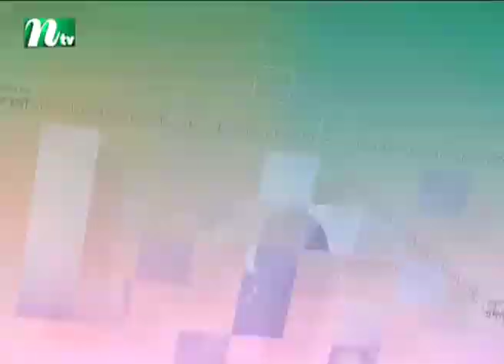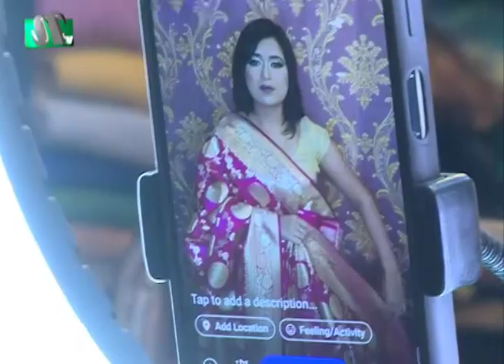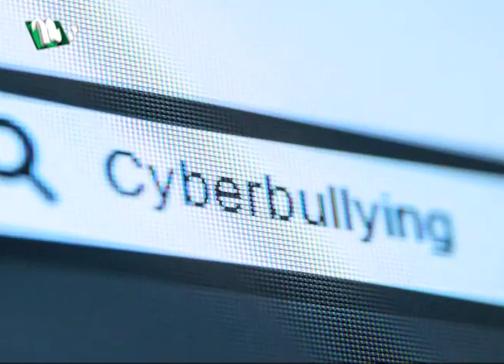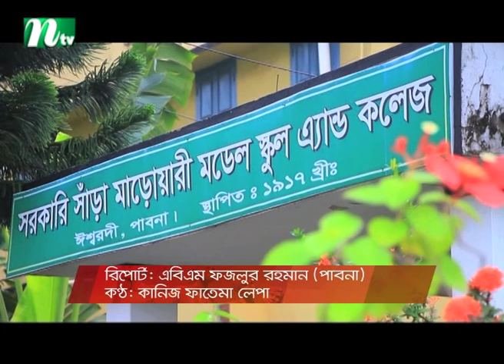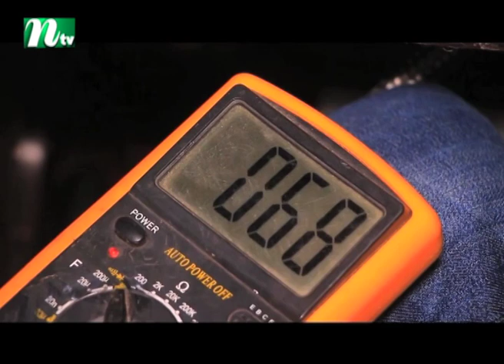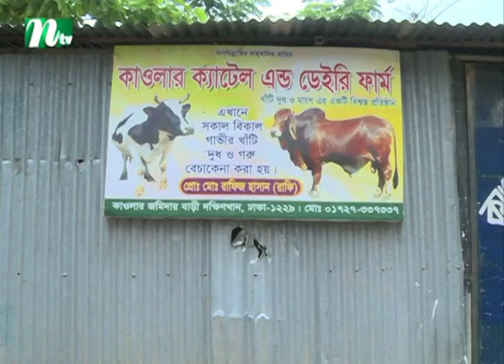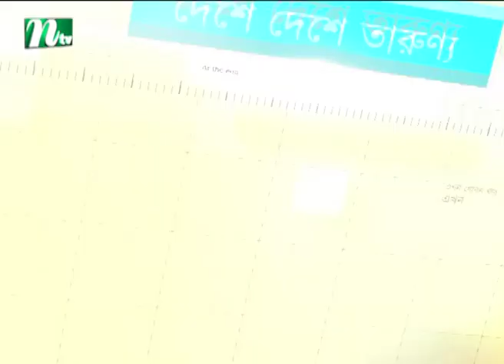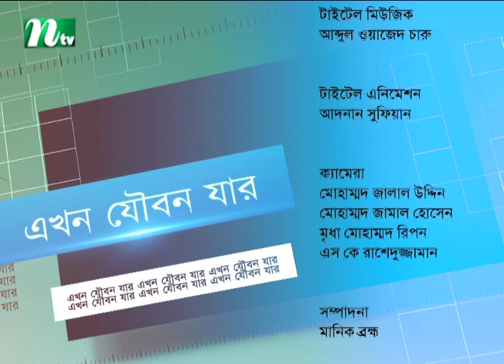অশ্লীল মন্তব্যে অতিষ্ঠ অনলাইনের নারী উদ্যোক্তারা | এখন যৌবন যার | Ekhon Joubon Jar | EP 23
EKhon Joubon Jar (এখন যৌবন যার) is a youth based program telecasted by NTV which represents different measures taken by Bangladeshi youths in the period of Pandemic.You can also watch the latest news videos and the top news video clips online at NTV News video channel. Visit NTV News channel for up-to-the-minute news, breaking news, video, audio and feature stories. We provide trusted World and BD news as well as local and regional perspectives. Also entertainment, business, science, technology, and health news.

Come Join Us for More Entertainment!!

Please avoid other methods of copying or duplicating the video, and help us support anti-piracy measures in any way you can. Thank you - NTV Team